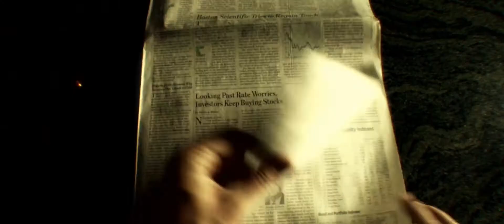Icon of Sin - Virtual Empire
Album: Icon of Sin (2021)
Lyrics:
Mind control, programmed routine
Day after day we live like ants
Infinite demands, a road to ruin
Living on a twisted wonderland

Political ecstasy takes control
Financial cycles, a race to fall
Automatic cultural improvement
Human race entanglement

Virtual empire
Information crossfire, simulating realities
Virtual empire, your soul for hire

We have lost our own path to the future
Spinning around in this carousel
Corporate demons, reshaping, rebuilding
Machines evolving more than men

Automatic cultural improvement
Human race entanglement

Automatic cultural improvement
Human race entanglement

The world we know now can be a cry
We can dress ourselves on a naked reality
And escape from life whenever we want
Cheating death locked on a social profile forever